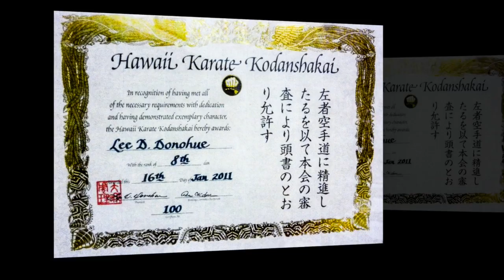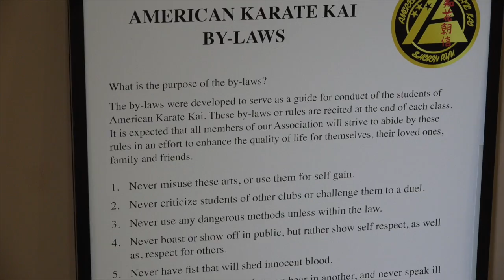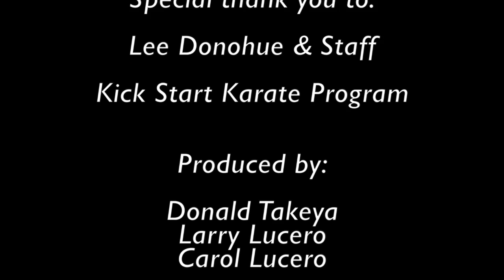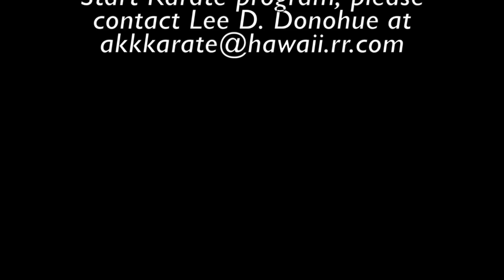Sensei Lee Donohue, Sr.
This video is about Sensei Lee Donohue, Sr.